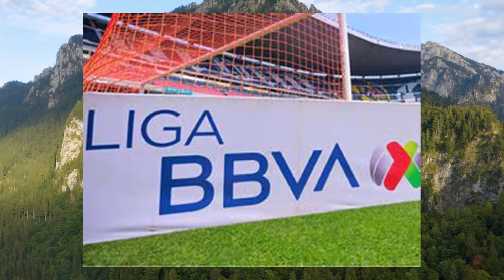Acusam a Johan Vasquez de Pirateríía tras aparecer con playera de la Selección con error de Fábrica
El defensor Vásquez usó una camiseta distinta, sus compañeros creyeron que era pirata, pero expertos lo desmintieron. El juego de México preocupa y el incidente de la camiseta se suma a las rarezas del fútbol. Seguiremos atentos a este tema